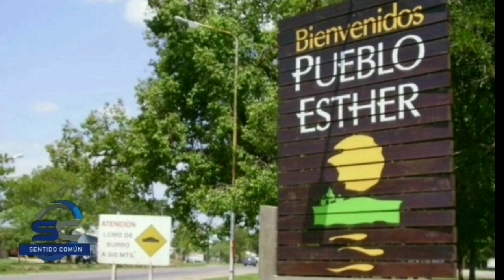Carlos Pighin Pte. Comunal.